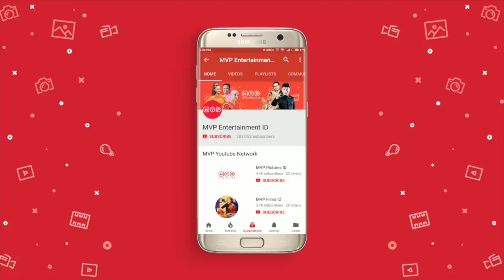Kejadian Tidak Terduga - Doaku Harapanku Episode 33 Part 2